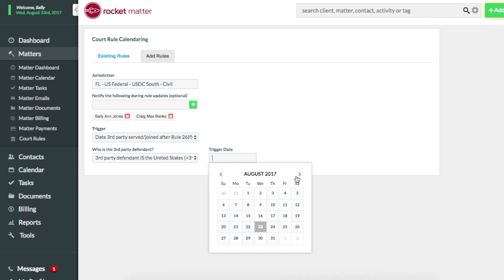Never Miss a Court Deadline with Rocket Matter New and LawToolBox